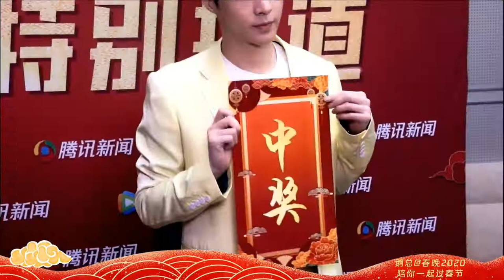200124 ZHANG YIXING 张艺兴 — Tencent Interview